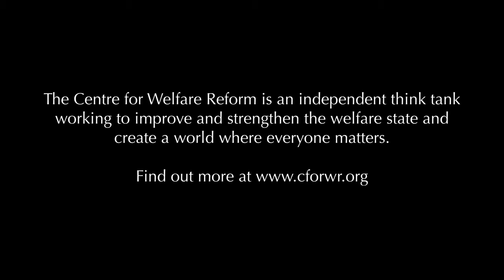12. What is REMIC?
David Zigmond explains how the culture of REMIC (Remote Management Inspection and Compliance) has undermined professional judgement in the NHS.